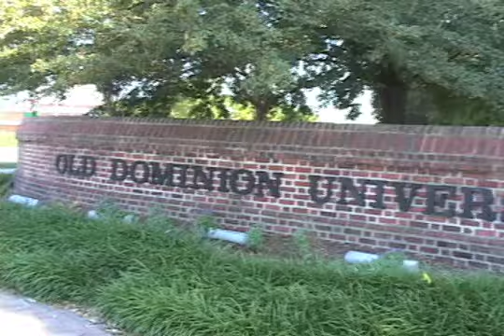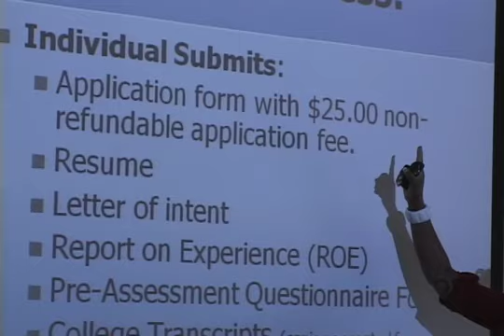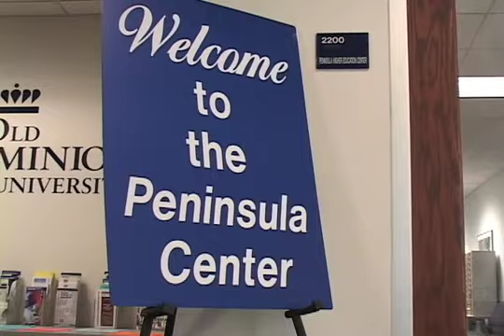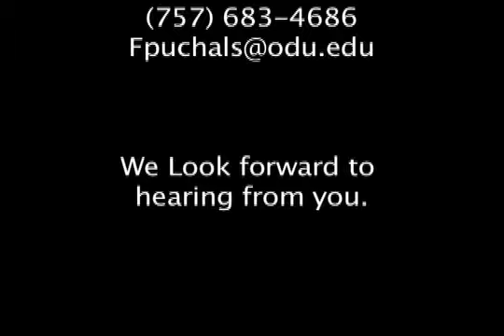Career Switcher - Old Dominion University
The Old Dominion University Darden College of Education has offered the Career Switcher Program on behalf of Virginia State Department of Education for the past eight years. In 1999, the General Assembly requested that the Board of Education develop an alternative pathway to teaching which would positively impact Virginia's teacher shortages. ODU was approached by the Department of Education to create and run the state's pilot Career Switcher Program. Since then, our program has trained over a thousand Career Switchers who have gone on to be valued educators in school districts statewide.